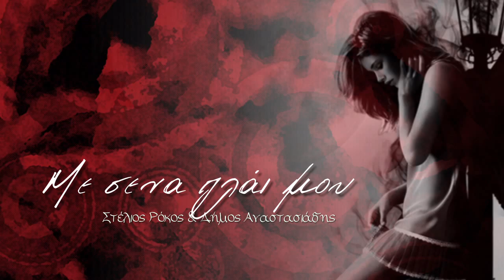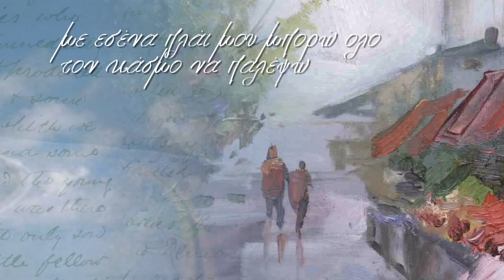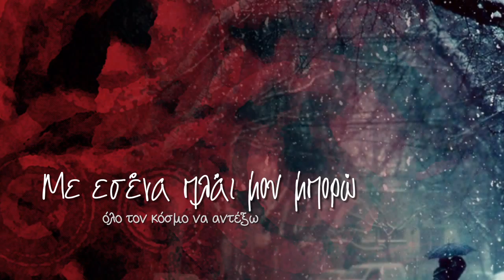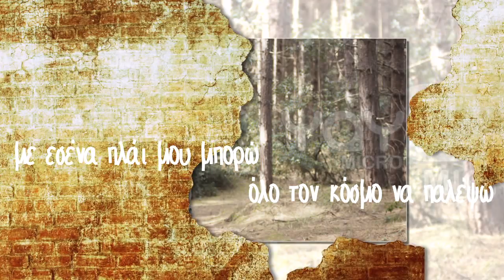Με σένα πλάι μου - Στέλιος Ρόκκος & Δήμος Αναστασιάδης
Με σένα πλάι μου - Στέλιος Ρόκκος & Δήμος Αναστασιάδης HD 720p Lyrics on screen